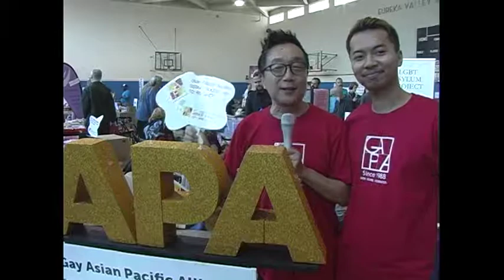1810 11 20191019 OurtownSF expo clip